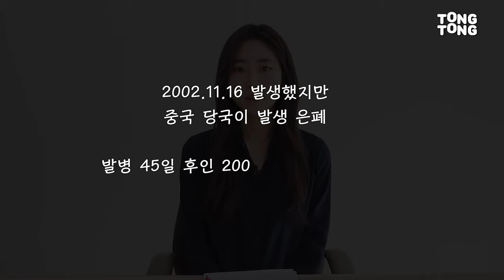코로나 바이러스로 아이폰9 출시 연기 될까?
안녕하세요 혜준입니다:(
신종 코로나 바이러스로 인해 스마트폰 시장은 물론 세계 경제도 아주 큰 타격을 입고 있습니다. 하루 빨리 백신이 나오길 간절히 라며.. 우리 통통 패밀리 여러분들도 건강 꼭 잘 챙기셔야해요!!